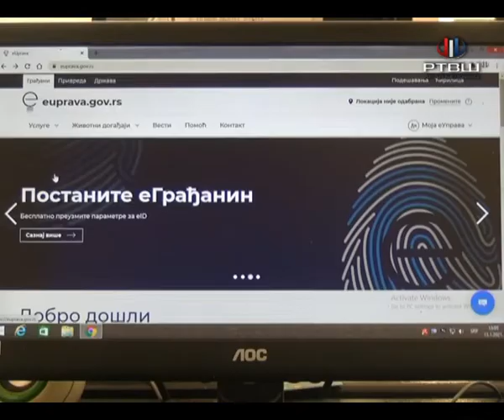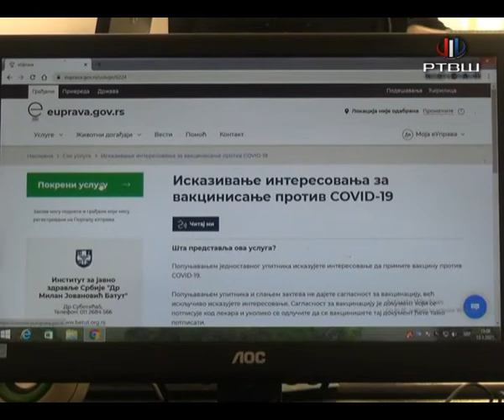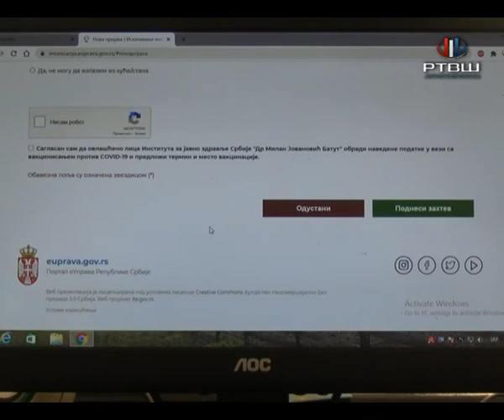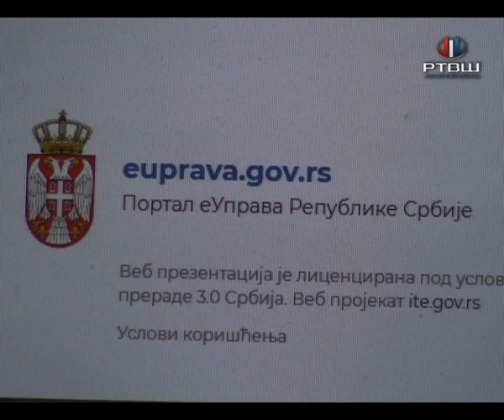RTV Šumadija - Kako da se prijavimo za vakcinu